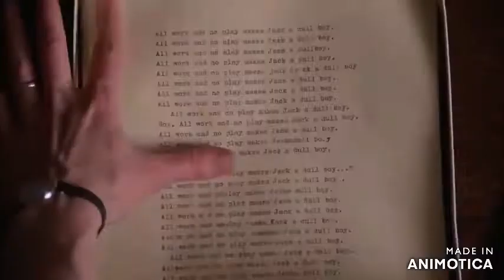it,s good to be free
inside the millenium fall-con (literal representation of the tower complex the 7 buildings that will collapse (two made of psi) there is, toto(chewbacca) judy woods  friend,HER CO PILOT,john hutchenson ,,D.E.W.BACCA=dewbacca ,,c3po the tinman(opec - c3po)ends up in a sack (goldman sacks)
r2d2 is merrel lynch building blue dome at the heart of all the action(christ) ,, luke and leia,, luke has the antenna from the trade towers leia is the other tower no antenna or (light saber) the antenna was half the light saber the other half was a camera flash
if you were to stand in j tobin plaza at koenig sphere anytime before 911 and take a 360 picture and flatten it out , what you get is the outline of han solo,s spaceship the millennium falcon,plus his cockpit is represented as building 7! the buildning that came back as did the solo-man building returned for the finale just like the millenium fall-con did in that childrens film
 star wars is the turn or the database ( al qa eda ) ape ap la net where the carachters for 911 were exhumed invented borrowed and vice versa  Star Wars is a metaphorical camera obscura it reverses 911 into characters living twins,instead of buildings, etcetc, c3po human cyborg relations is the same as saying oil and petrol is what keeps the machines going, hence OPEC backwards, is c3po
“The Pledge” in this trick “The Pledge” was 2001 space odyssey showing gullible apes with a bone clubs evolving and exploring space,
the dawn of man was a tuesday , it was when both sides of space flight hustle fooled their own gullible apes ,
“the turn”
it also encompasses masonic doctrine and cosmist psi phi , the two groups that brought you the cold war ,space race, and tim ozman
lucas made a trippy version of the cast of oz
so al qa eda means data base,that refers to the conjuring of the enemy from a pre sets cript an agreed fiction ,the talia-bane  planet of the apes which is apt ,ape a planet ,,,,,ape ap la net ,al qa eda backwards like  φίλος means love of ,so its inversion is as  predictable as putting a monolith overlooking the millenium fall-con
ozma,s hot air baloon bin is laden
i told you all wizards get their wand praised (interstellar) is a work of genius and the gullible ape piloting a space bat "the lander" into a psi fi wet dream black hole is a good metaphor not as good as (ape.ap.la.net ape a planet backwards) being (ten al .qa .eda) some gullible apes fell for  it ( same visuals as were expected to believe a virus phage takes lol(but lets get it straight the wizard(film maker is given key words and images to incorporate in a film or in no-lens case the entire batvirus script is in the batmans, inception ,but interstellars social distancing during new york baseball game mask wearing and the dying planet earth narrative and last but not least michael caines deathbed confession is so close to pasteurs its not even funny, and who could forget the ranger rockets clicked together to send him to oz after he jettisoned the carbon bat through the brane barrier ,space metaphors for ozmas magic are tight!,the shining when danny enters the goldball room(this represents standing at the koenig sphere in the tower complex) the only place to see original millenium fall-con  jack pumpkin head torrance asks him did you get tiered of  bombing the universe ,danny replies yes, come and play with us danny the grey-dy twins
                                        trauma has a name ,oz
OZ is the fear personified – oz- climate change -oz 02-jfk-oz-wald-apollo13-oz c-o2 crisis ,oz-one layer ,ozama becomes osama, got to ask yourself will they use oz again to scare people
Sars cov Oz, the scarecrow
Blistered feet,the ruby slippers
Yellow brick road, yellow card reporting system
If I only had a brain the clarts
If I only had a heart , myleyo-cyrus